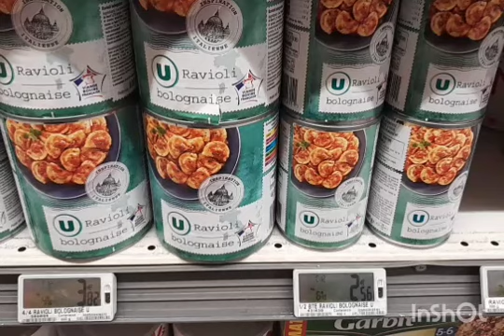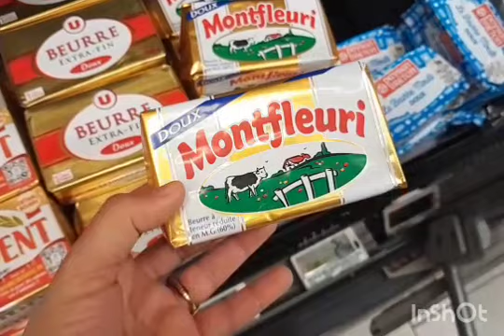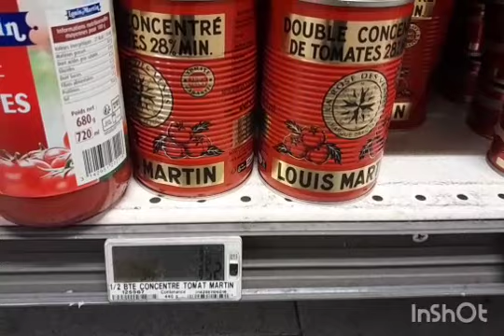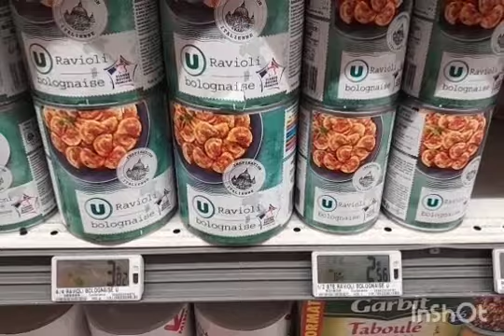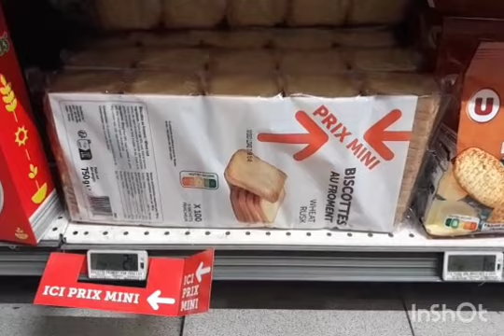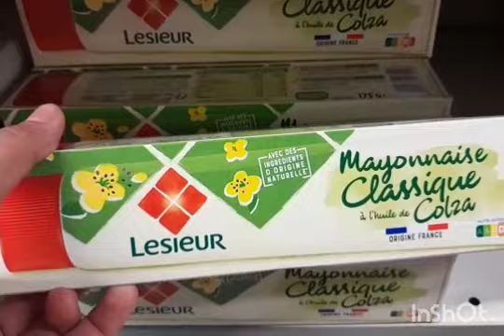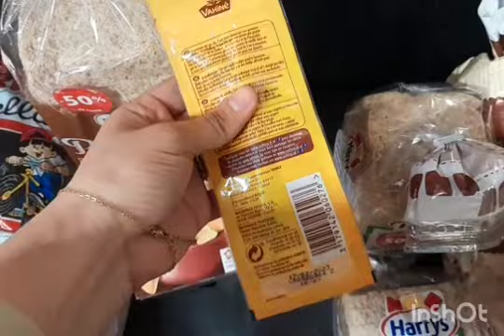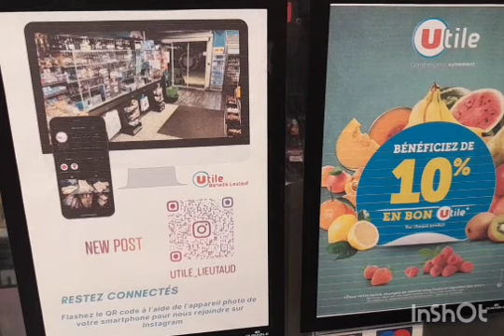Courses petit budget et anti-gaspi à U utile, Mars 2023 produits à prix bas! je compare les prix!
Coucou les amis j'espère que vous allez bien.  Voici l'adresse du magasin

UTILE_LIEUTAUD